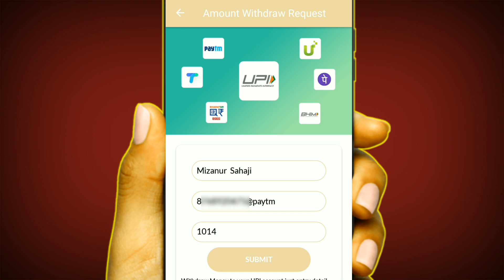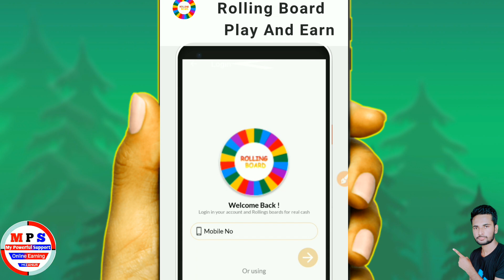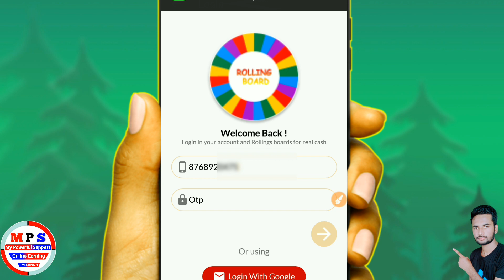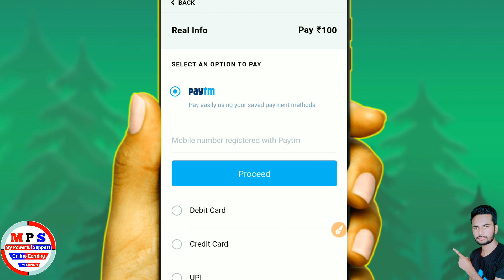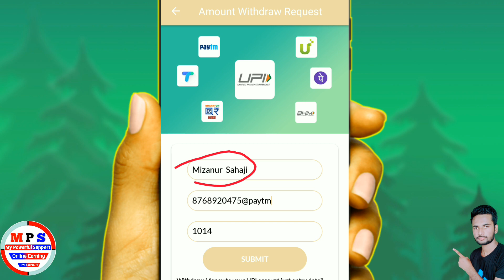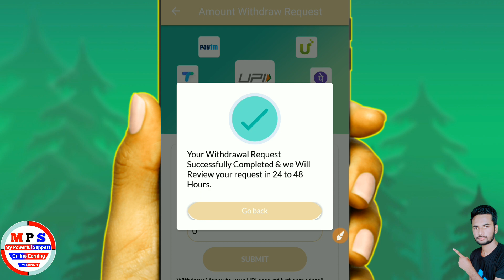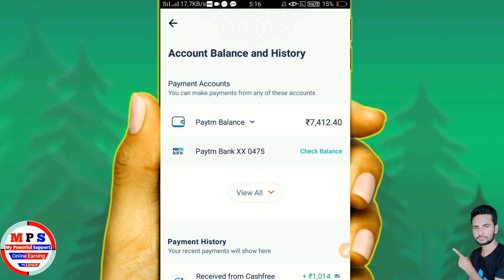New Earning App 2020 | Spin and win Paytm Cash | instant Redeem | मोबाइल फोन से पैसे कैसे कमाए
₹5 + ₹5 New earning App | Real Earning App instant Paytm cash |  best eraning 2020

Best bank cash earning app
BeBestst new year offer
New year paytm cash earning app
New year best bank cash earning app
New year paytm cash reward
Earn way to earn money online in 2020
मोबाइल से पैसे कमाए
घर बैठे पैसे कमाए
घर बैठे पैसे कमाने की सबसे अच्छी है ऐप
घर बैठे मोबाइल से पैसे कमाए

How to earn money from mobile in hindi
Paise kaise kamaye mobile par
Paise kaise kamaye ghar baithe in hindi/english
App se paise kaise kamaye
Paise kaise kamaye YouTube se

Thanks